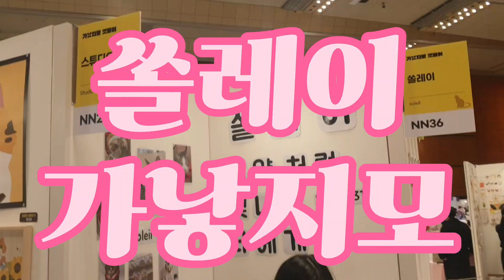2024년 1월 23일(2)